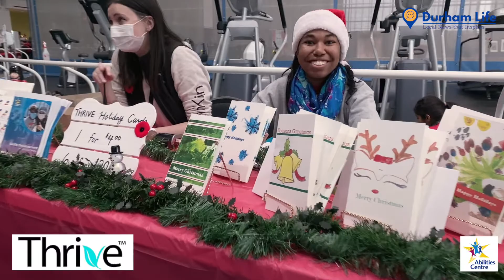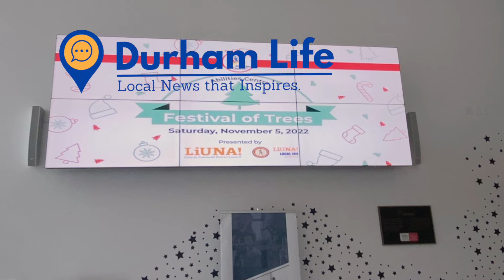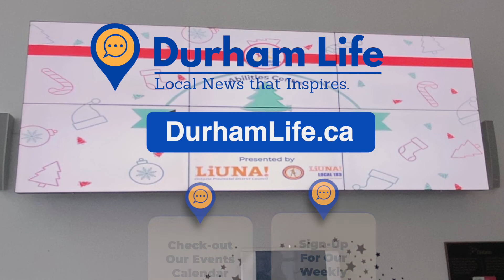Festival of Trees at the Abilities Centre, Whitby - 2022